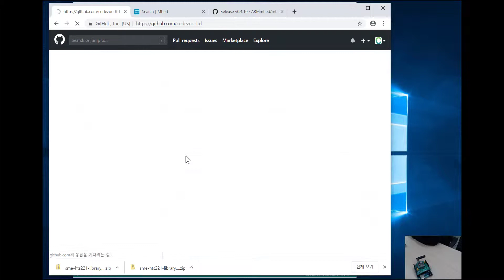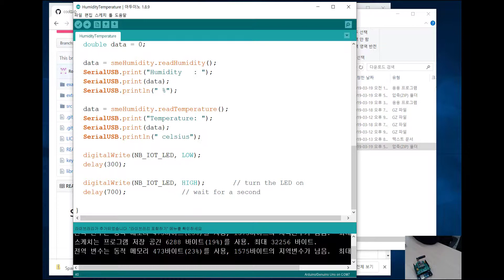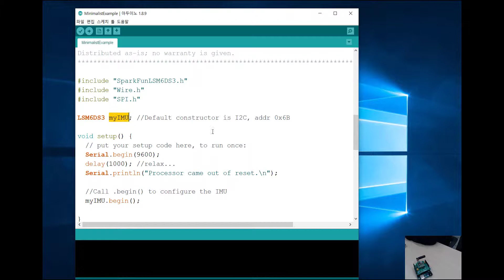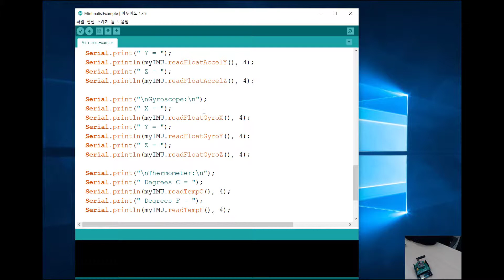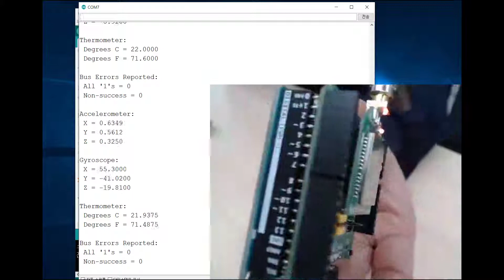5th NB-IoT 보드 6축센서 사용하기 (LPWA, NB-IoT 쉴드(shield), 아두이노/라즈베리파이/MBED, 코드주)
5th NB-IoT 보드 6축센서 사용하기편입니다.

메이커를 위한 통신모듈이 나왔어요. NB-IoT를 활용한 메이커용 모듈, 기대되시죠?
휴대폰 처럼 촘촘히 우리를 감싸고 있는 NB-IoT망은 저렴하게 통신하게 하는 망이예요.
여러분도 코드주의 연결형보드로 도전해보세요. 아두이노, 라즈베리파이, MBED를 지원해서 여러분 생각을 오픈 하드웨어와 상용 하드웨어 모두에 적용할 수 있습니다.